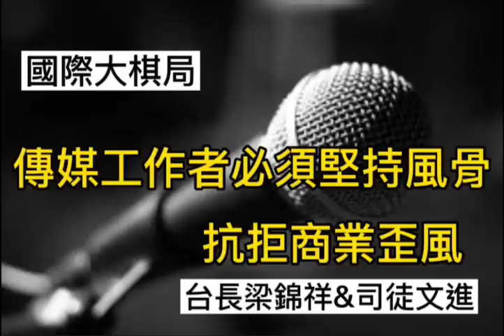第一節：傳媒工作者必須堅持風骨 抗拒商業歪風《國際大棋局》 2022-03-20 台長 梁錦祥 & 司徒文進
第二節：亨達．拜登醜聞再次浮面 特朗普必定窮追猛打《國際大棋局》 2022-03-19  台長 梁錦祥 & 司徒文進

第一節：邵國華病逝、《Yes!》雜誌、三個寂寞的心 香港人的集體回憶《國際大棋局》 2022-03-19  台長 梁錦祥 & 司徒文進

第二節：拜登定性普京為「戰犯」 烏克蘭禁飛區有望成立《國際大棋局》 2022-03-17 台長 梁錦祥 & 司徒文進

第一節：言者有罪 NOW記者問「尖鋭」問題被大公報狙擊《國際大棋局》 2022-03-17 台長 梁錦祥 & 司徒文進

第二節：國恥：中國人在烏克蘭拐帶嬰孩被捕《國際大棋局》 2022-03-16 台長 梁錦祥 & 司徒文進

第一節：亞博設施人手均不足 入住長者死亡事件陸續有來《國際大棋局》 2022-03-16 台長 梁錦祥 & 司徒文進

第三節：核戰危機迫在眉睫 中美高層緊急會面能否拆彈？《國際大棋局》 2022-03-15 台長 梁錦祥 & 司徒文進

第二節：處於中美鬥爭狹隙中 外資博企自保唯有撤走《國際大棋局》 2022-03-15 台長 梁錦祥 & 司徒文進

第一節：大陸網民不滿情緒發洩在香港身上 「港人」被指播毒《國際大棋局》 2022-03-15 台長 梁錦祥 & 司徒文進

第二節：世界輪流轉 契哥變契弟 俄向中國乞求援助《國際大棋局》 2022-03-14 台長 梁錦祥 & 司徒文進

第一節：埋怨封城 深圳網民説：「從未試過如此憎恨香港」《國際大棋局》 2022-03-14 台長 梁錦祥 & 司徒文進

第二節：温州照明公司電路版成俄飛彈組件 中國世界工廠名不虛傳《國際大棋局》 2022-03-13 台長 梁錦祥 & 司徒文進

第一節：廣交會爆感染場面如喪屍片 中國再現疫情恐慌《國際大棋局》 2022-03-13 台長 梁錦祥 & 司徒文進

第二節：俄羅斯快將金融崩潰 中國究竟揸住幾多盧布？《國際大棋局》 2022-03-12 台長 梁錦祥 & 司徒文進

第一節：伊利沙白醫院急症室屍橫遍野 港人無語問蒼天《國際大棋局》 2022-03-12 台長 梁錦祥 & 司徒文進

第二節：從俄軍陷入泥沼推算解放軍的真正戰力《國際大棋局》 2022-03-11 台長 梁錦祥 & 司徒文進

第一節：防疫壓力爆煲 香港變成妖獸都市《國際大棋局》 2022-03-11 台長 梁錦祥 & 司徒文進

第二節：台長與夢熊大師對談：俄因侵烏被國際制裁北京不會對臺輕舉妄動《國際大棋局》 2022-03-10 台長 梁錦祥 &  劉夢熊 & 司徒文進

第一節：台長與夢熊大師對談：特區政府亂發警報令市民成驚弓之鳥《國際大棋局》 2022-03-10 台長 梁錦祥 &  劉夢熊 & 司徒文進

第二節：澤倫斯基英國國會演説鼓動人心《國際大棋局》 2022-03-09 台長 梁錦祥 &  司徒文進

第一節：林鄭永遠唔再出現 香港就會回復正常《國際大棋局》 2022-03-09 台長 梁錦祥 &  司徒文進

第二節：本台強烈譴責堅決反對俄羅斯承認臺獨《國際大棋局》 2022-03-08 台長 梁錦祥 &  司徒文進

第一節：少年球場玩耍竟被當作罪犯 ？《國際大棋局》 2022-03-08 台長 梁錦祥 &  司徒文進

第二節：西方要烏克蘭搞流亡政府 戰事拖長全球受害《國際大棋局》 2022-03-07 台長 梁錦祥 &  司徒文進

第一節：批評方艙醫院都有罪？！四月派消費券太遲 要即刻回水！《國際大棋局》 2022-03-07 台長 梁錦祥 &  司徒文進

第二節：俄遠東兵力薄弱 中國應趁機收回海參威《國際大棋局》 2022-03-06 台長 梁錦祥 &  司徒文進

第一節：殺生石封印突然被解 傳説九尾狐再現日本《國際大棋局》 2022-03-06  台長 梁錦祥 &  司徒文進

第二節：用社團及地下秩序角度看烏克蘭問題《國際大棋局》 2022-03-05  台長 梁錦祥 &  司徒文進

第一節：香港專業人才大逃亡 走咗以後都唔返嚟《國際大棋局》 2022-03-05  台長 梁錦祥 &  司徒文進

第二節：烏克蘭核電廠成為普京籌碼歐洲姑息主義縱惡養奸必惹大禍《國際大棋局》 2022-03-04  台長 梁錦祥 &  司徒文進

第一節：方艙醫院設施淘寶有售趁火打劫港人被㩒住搶《國際大棋局》 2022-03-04  台長 梁錦祥 &  司徒文進

請大家加入
司徒文進頻道群組